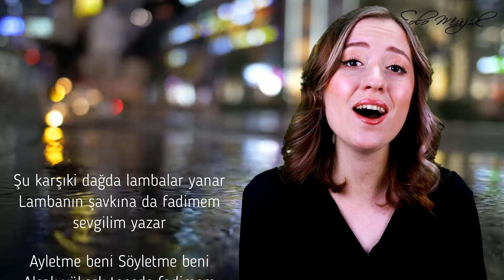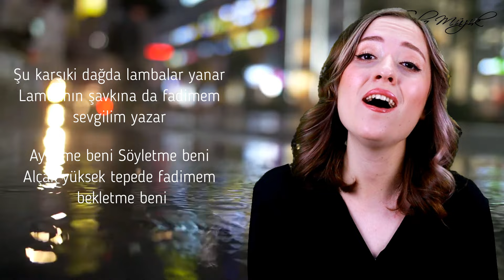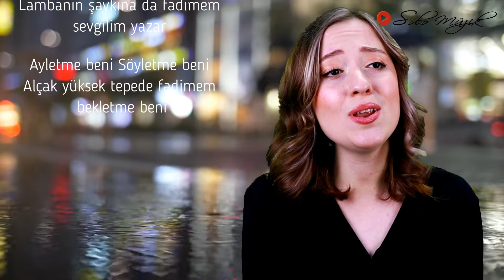Doğa Baykara - Ayletme Beni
Bir Rumeli türküsü olan Ayletme Beni'nin Doğa Baykara tarafından yorumlanmış halini beğenilerinize sunuyoruz.

Derleyen     : Celal Yılmaz
Yöre            : Rumeli/ Bulgaristan
Aranje,Kayıt : Serdar Gelgeç
Keman         : Tolga Çelik

Şu karşı ki dağda lambalar yanar
Lambanın şavkına da fadimem, sevgilim yazar
Ayletme beni, söyletme beni
Alçak yüksek tepede fadimem, bekletme beni